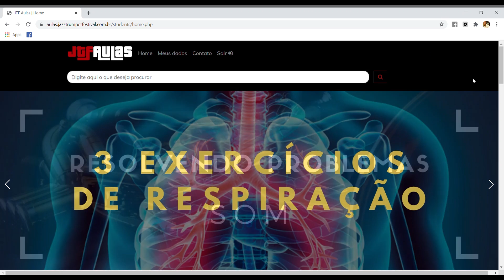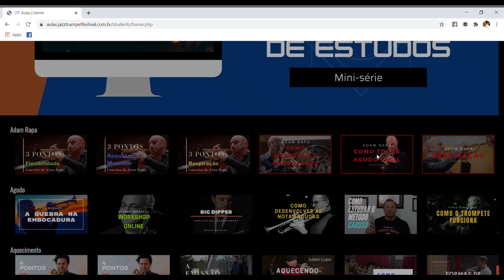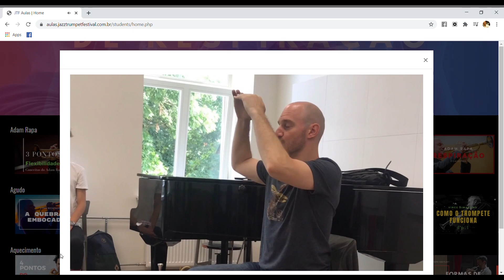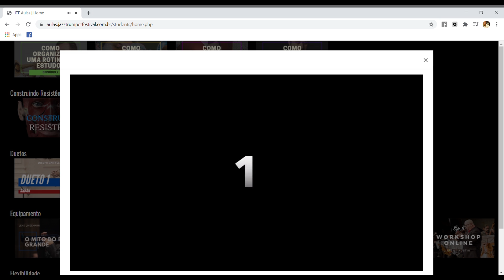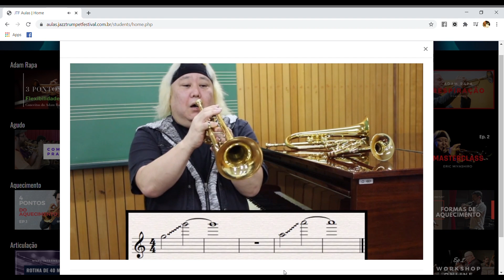TUDO O QUE VOCÊ PRECISA SABER PARA TOCAR TROMPETE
Mais de 3 horas de vídeo-aulas (24 vídeo-aulas) para que você tenha ferramentas para escolher o seu boca